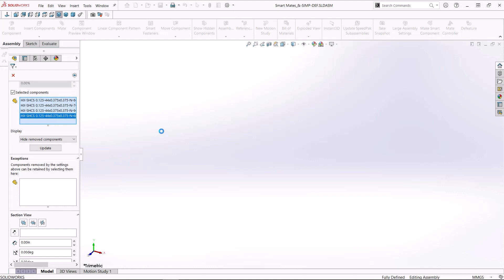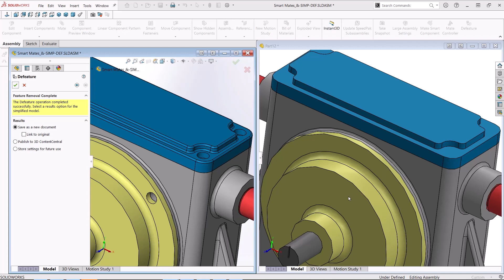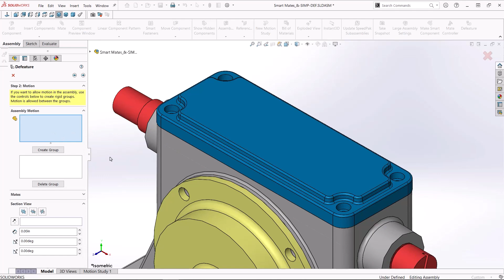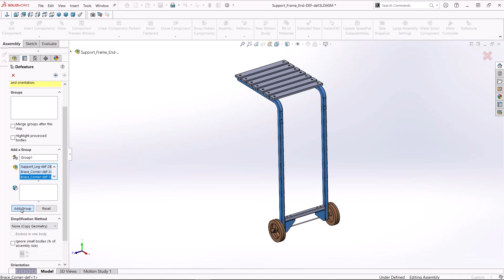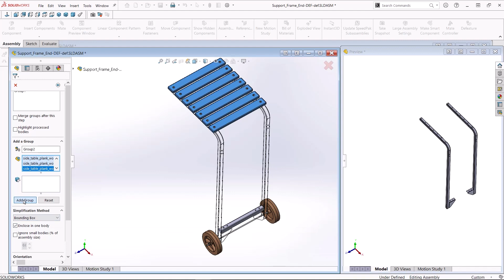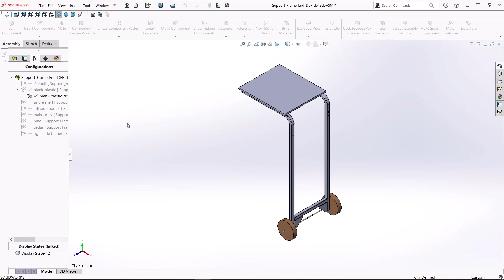Simple, Secure SOLIDWORKS Models with Defeature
SOLIDWORKS Defeature is your go-to tool for simplifying complex CAD models and safeguarding your intellectual property. In this comprehensive video, Ryan breaks down the tool's functionality, explores various options, and demonstrates practical applications for effortless assembly integration.

What you'll learn about:

00:00: Introduction
00:28: What is Defeature?
00:42: How to use Defeature
02:24: Saving Options
02:53: Maintaining Motion
03:10: Group Creation
04:00: Silhouette Method
04:21: Creating Groups for Silhouette Method
05:07: Simplification Methods
05:47: Advanced Configuration Options
06:17: Best Practices for Defeature

Discover how SOLIDWORKS Defeature simplifies models for easier use in assemblies and provides a layer of protection for your intellectual property when sharing externally. Ryan guides you through the tool's usage, showcasing available options, and sharing practical insights to optimize your design workflow.